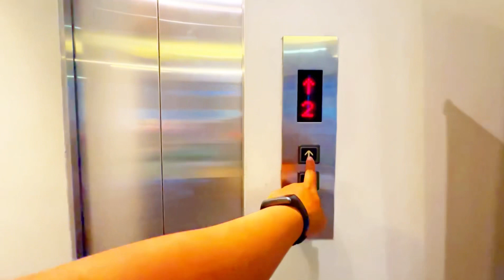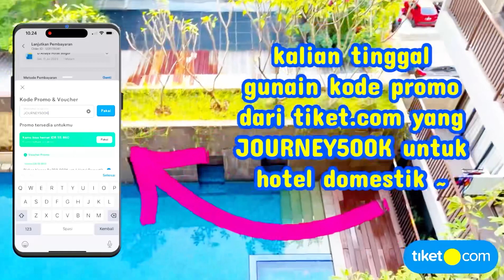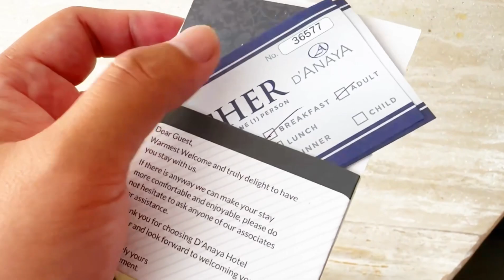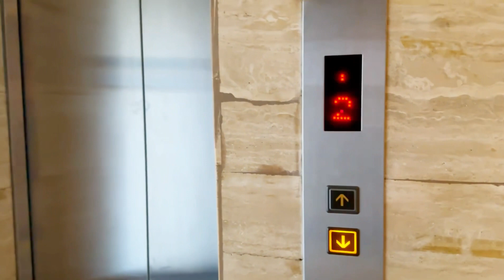REKOMENDASI HOTEL VIBES BALI DEKAT KEBUN RAYA BOGOR HIDDEN GEM❗️D ANAYA HOTEL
IMJSTAY500K untuk hote luar negeri

Buruan kalian cobain !

1. Periode Promo : Hingga 31 Desember 2023
2. Periode Menginap : Kapanpun
3. Penggunaan voucher hanya berlaku pembelian melalui aplikasi tiket.com (iOS dan Android)
4. Diskon hingga Rp500.000 dengan minimum transaksi Rp200.000 untuk Hotel Pilihan di Indonesia, sesuai dengan kebijakan masing-masing hotel.
Diskon hingga Rp300.000 dengan minimum transaksi Rp500.000 untuk Hotel Pilihan di Luar Negeri, sesuai dengan kebijakan masing-masing hotel.
5. Promo berlaku untuk semua metode pembayaran.
6. Tipe Penggunaan : Satu kali pakai

Alamat : Jl. Pakuan No.7, Baranangsiang, Kec. Bogor Tim., Kota Bogor, Jawa Barat 16143

Hotel D’Anaya lokasinya dekat dengan kebun raya bogor

*Nemu hotel, vila atau apartemen yang lebih murah? dengan JAMINAN HARGA TERMURAH dari tiket.com di ganti selisihnya 2X lipat dengan tiket points!**

*Nggak ada alasan lagi gak pakai tiket.com karena sekarang ada JAMINAN HARGA TERMURAH.*